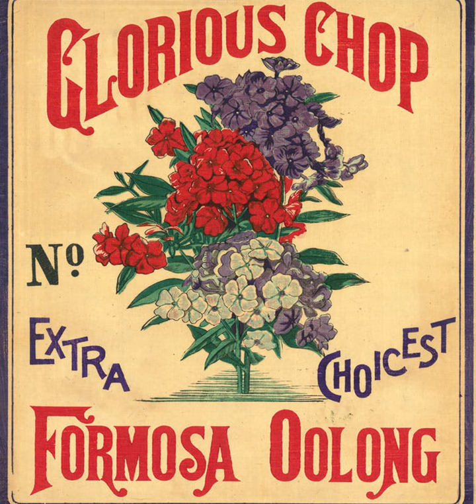Ep. 314 | The History of Taiwan (Part 5)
More Taiwan history for you in Part 5. This time we only get as far as the first decade of the Japanese colonial period. Quite a bit of exciting and little-known stuff went down in Taiwan between the Treaty of Shimonoseki and the moment the Japanese tamped down major resistance, seized control, and got to photograph themselves under a "Mission Accomplished" banner. The first years were characterized by acts of defiance against the Japanese takeover. We'll also examine "Asia's first republic" and those five months from 1895. We also harken back to an old History of Tea episode to look at Li Chunsheng and John Dodd's contribution to launching Taiwan's tea industry. All of this and more for you in Part 5. I hope you enjoy it and I look forward to your emails and comments.